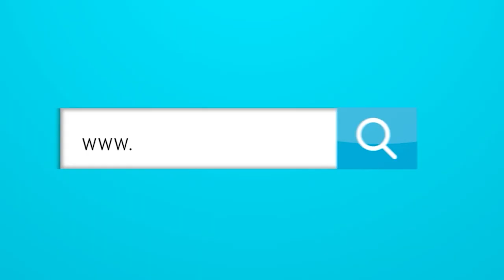Jorge Herrera revela porque Ana María Orozco casi se va de Betty la fea.